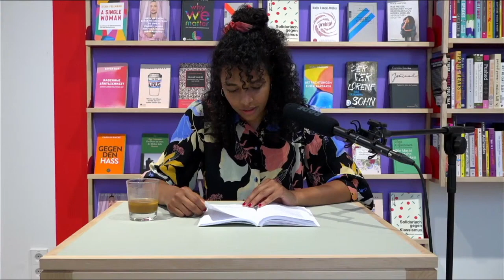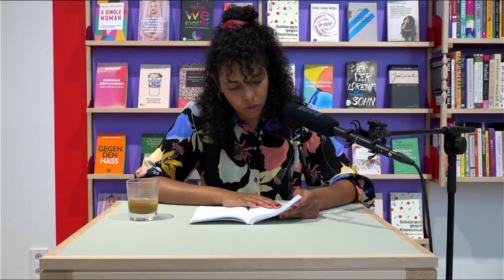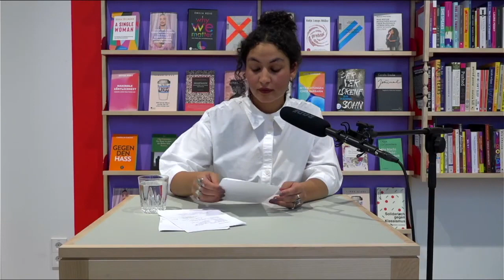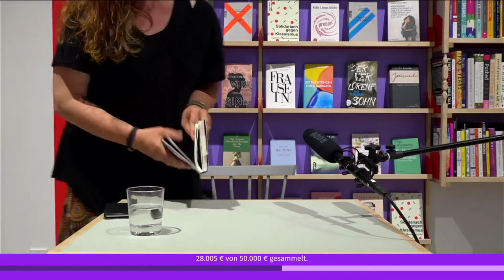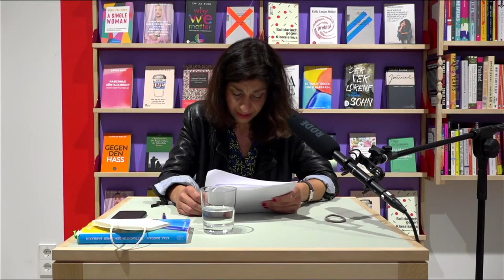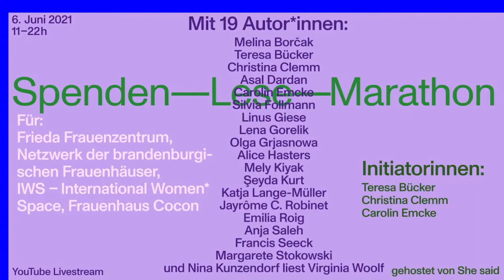Spenden-Lese-Marathon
Gewalt gegen Frauen steigt seit Jahren, Corona hat die Situation jedoch noch wesentlich verschärft. Um sich aus gewaltvollen Nahräumen herauszubewegen, braucht es Hilfe und Aufnahmeplätze. Aber in Deutschland fehlen immer noch über 14.600 Frauenhausplätze (nach Empfehlung des Europarats). Viele Frauenhäuser sind überlastet und können aufgrund der Hygieneregeln noch weniger Frauen aufnehmen. Ihre Finanzierung läuft oft über freiwillige Leistungen der Kommunen und könnte jederzeit beendet werden. Ein Missstand, den nur eine veränderte Politik grundlegend beheben kann. Aber wir können in dieser schon seit über einem Jahr dauernden Ausnahmesituation kurzzeitig Hilfe leisten.

Deswegen haben Teresa Bücker, Christina Clemm und Carolin Emcke Autor*innen für einen Spenden-Lese-Marathon angefragt und Projekte, die sich gegen Gewalt gegen Frauen richten, ausgesucht.

Folgende Organisationen bekommen die Spenden:
Frieda Frauenzentrum
Netzwerk der brandenburgischen Frauenhäuser
IWS - International Women* Space
Frauenhaus Cocoa

Der Stream fand am Sonntag, dem 6. Juni von 11 bis 22 Uhr statt und wurde von She said aus im Livestream übertragen. Wir freuen uns sehr, wenn ihr diese Aktion teilt, um möglichst viele Menschen auf den Spenden-Lese-Marathon aufmerksam zu machen!

00:00   Begrüßung
27:56  Margarete Stokowski
45:52  Lena Gorelik
1:06:38  Teresa Bücker liest Francis Seeck
1:34:10  Melina Borčak
1:59:03 Zwischenstand
2:03:50  Silvia Follmann
2:25:20  Alice Hasters
2:45:57  Anja Saleh
2:57:17  Zwischenstand
3:26:58  Teresa Bücker
3:59:04  Linus Giese
4:22:38  Emilia Roig
4:49:39  Carolin Emcke
5:12:24  Zwischenstand
5:29:17  Christina Clemm
5:56:05  Katja Lange-Müller
6:19:01 Frieda Anti-Stalking Stelle stellt sich vor
6:27:01 Carolin Emcke liest  Mely Kiyak
6:50:37  Asal Dardan
7:14:05  Olga Grjasnowa
7:32:55   Jayrôme C. Robinet
7:55:08  Şeyda Kurt
8:23:23   Dank/Schluss